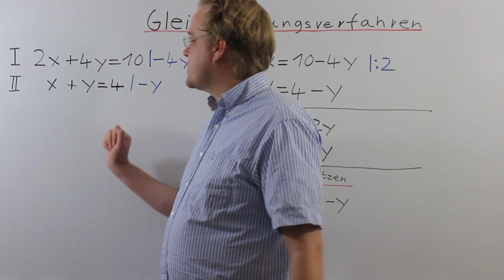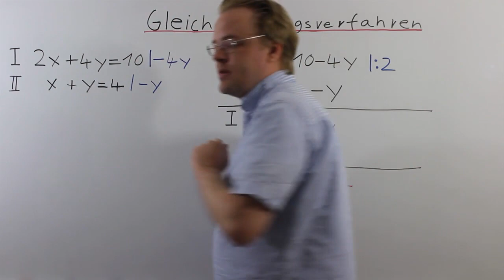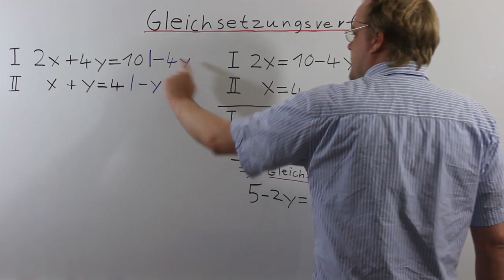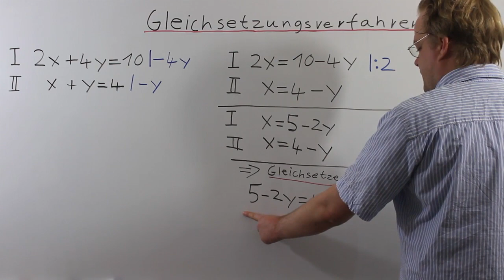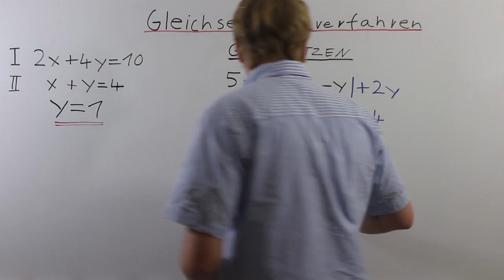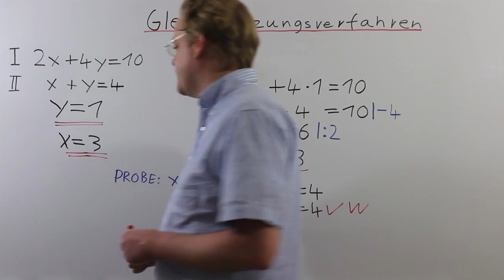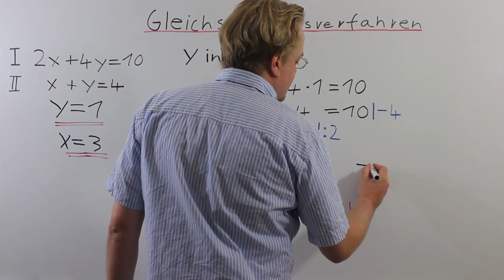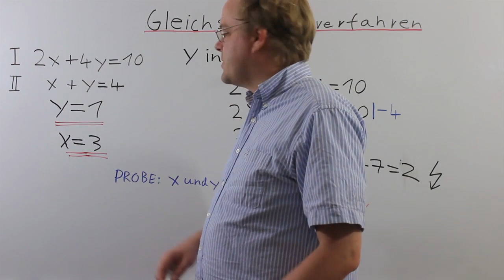Gleichsetzungsverfahren 8. Klasse